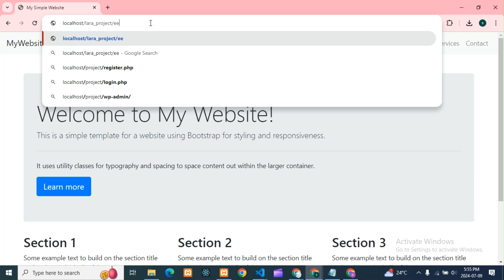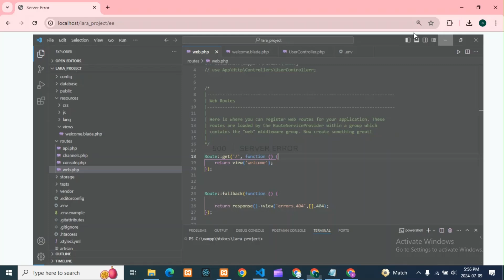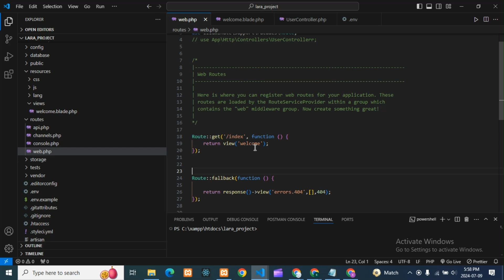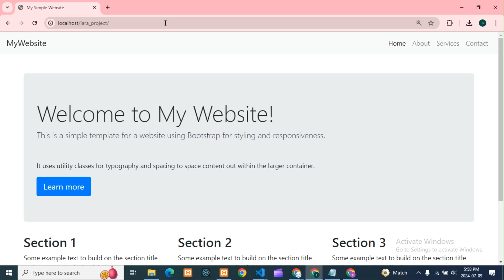500 Internal Server Error in Laravel? | How to Fix a 500 Internal Server Error?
500 Internal Server Error in Laravel? | How to Fix a 500 Internal Server Error?postman

Are you encountering the frustrating 500 Internal Server Error while using Postman? Don't worry, this video tutorial will guide you through the troubleshooting process to help you fix the issue and get back to testing your APIs.

In this video, you'll learn the common causes of the 500 Internal Server Error in Postman and the steps you can take to resolve it. We'll cover tips and tricks for debugging, troubleshooting, and handling the error in Postman API requests.

Whether you're a beginner or an experienced Postman user, this tutorial will provide you with valuable insights on how to fix the 500 Internal Server Error and avoid it in the future. So, watch the video now and improve your Postman testing skills!

How do I fix a 500 internal server error?
Why does a 500 internal server error occur?
What is line 500 internal server error?
What is catch 500 internal server error?
What Causes 500 Internal Server Error in Postman?
Understanding and Resolving 500 Internal Server Error in Postman.
How do I fix the server returned a 500 internal server error?
What is Post Request 500 internal server error?
What causes 500 Internal server error API?
How do you fix a postman error?